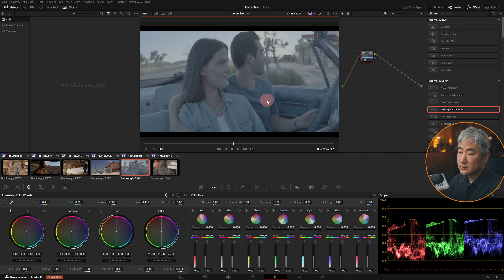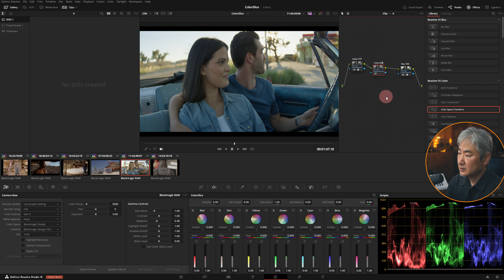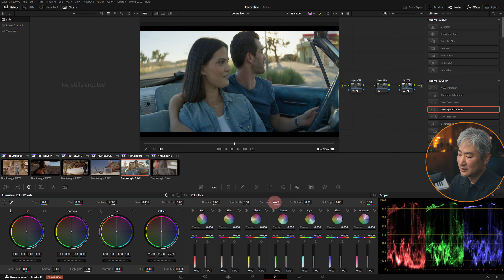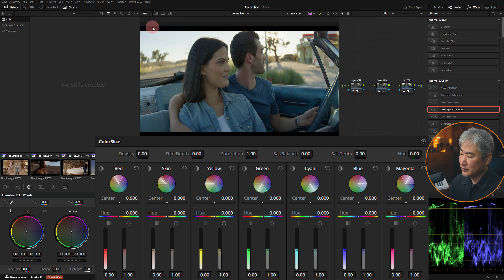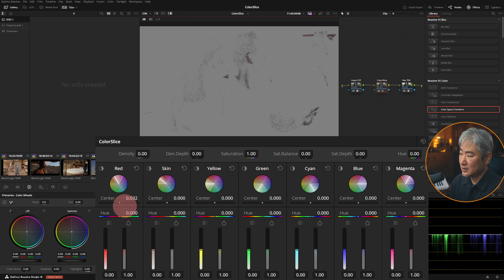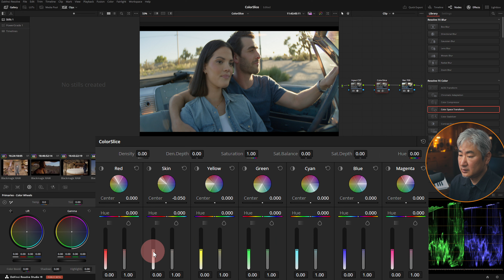우리 모두가 기다렸던 다빈치 리졸브 19 ColorSlice!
다빈치 리졸브 19의 새로운 색상 툴인 ColorSlice에 대해서 알아봅시다.

🦴 참고
- 오디오 레벨은 -17 LUFS로 노멀라이즈했습니다.

⌚️ 타임라인
00:00 소개
00:47 Davinci Intermediate 컬러 스페이스 기본 노드
01:58 ColorSlice - 컬러 슬라이스